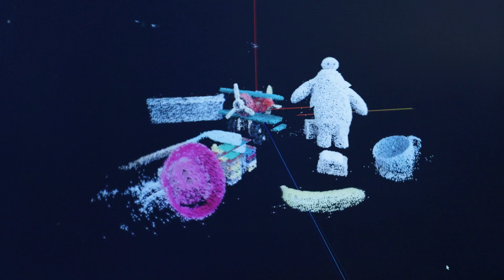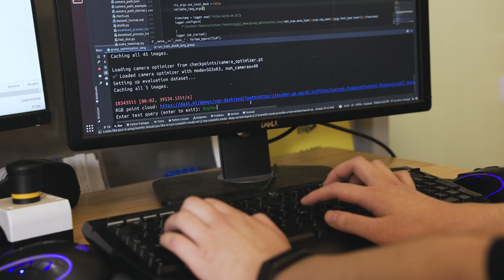Using language to help robots grasp their surroundings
Videographer: Mike Grimmett
Director: Rachel Gordon
PA: Alex Shipps